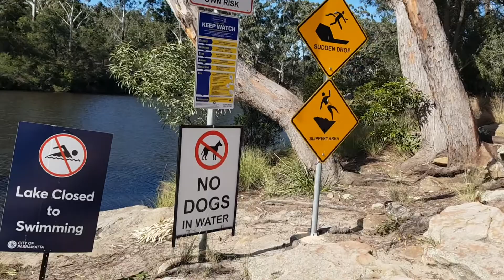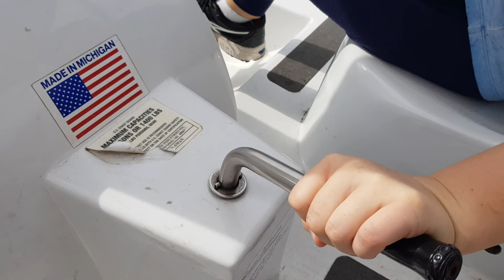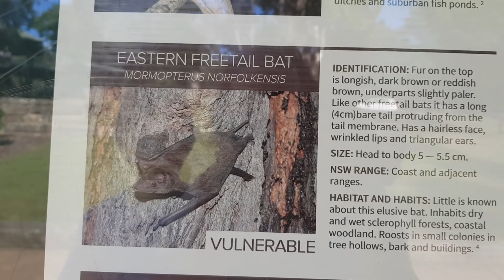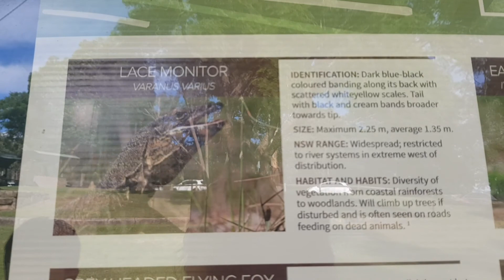Озеро Парраматта - живописное озеро на западе Сиднея.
Озеро Парраматта - здесь можно покататься на лодочках, погулять по парку, устроить барбекью.
Примечательно, мы здесь были 9 мая -  в День Победы.